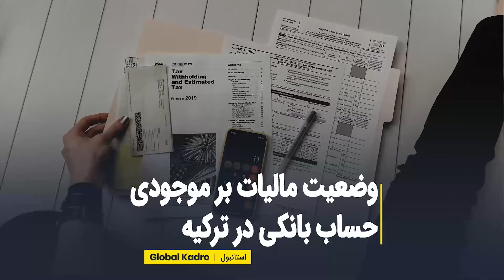مالیات بر حساب بانکی در ترکیه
در ترکیه مالیات بردرآمد می باشد. حساب بانکی در ترکیه تا زمانیکه پول در حساب باشد، با هر مبلغی ، مالیاتی به آن تعلق نمی گیرد. در صورتی به پول در حساب بانکی مالیات تعلق می گیرد که درآمد داشته باشد. یعنی آن سپرده شده باشد و به آن سود تعلق بگیرد. و زمانی که سود آن گرفته می شود، مالیات از آن کسر می شود.
راههای ارتباط با ما :
تماس با دفتر تهران :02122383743
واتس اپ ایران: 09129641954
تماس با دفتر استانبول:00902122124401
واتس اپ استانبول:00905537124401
لینک کانال تلگرام: